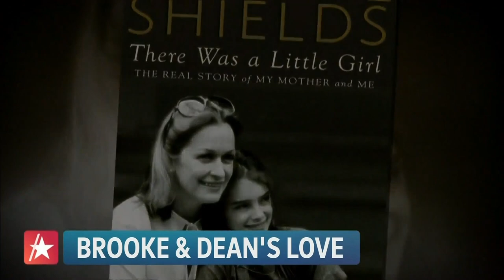Brooke Shields Says John F. Kennedy Jr. Was Her 'Best Kiss'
Brooke Shields has been an open book while promoting her new documentary "Pretty Baby: Brooke Shields." While discussing the film and her life on SiriusXM's "The Howard Stern Show," she shared intimate details about her experiences with John F. Kennedy Jr. on a ski date in Aspen! "We did have a real date, and I wouldn't sleep with him, because I just kind of loved him too much. He kissed me, and it was like the best kiss I've had in my life," she said. "Pretty Baby: Brooke Shields" is streaming now on Hulu.